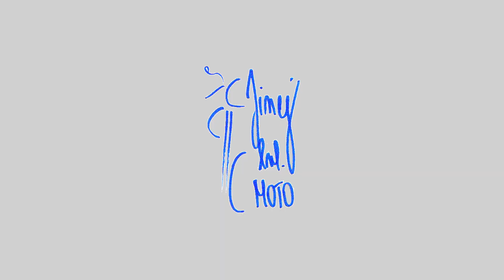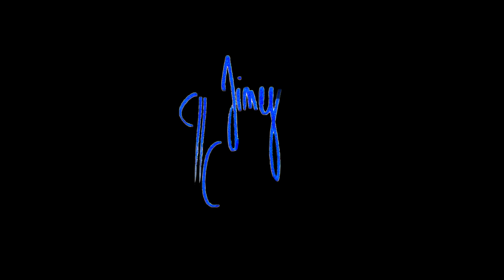MOTOVLOG 48/ Představení nového stroje /Pekelný stroj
No jsem zvědav jak se vám bude líbit tento můj nový stroj. Nevěřil jsem že si někdy něco takého pořídím.

Videa jsou počítačově upravena a vylepšena, aby diváka zaujala. A vlastně to   kolikrát nejsem ani já, ale pouze nic neříkající záběry pro pobavení. :D

song: Beyond - Patrick Patrikios